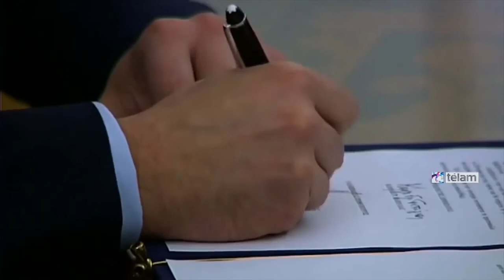Encuentro “Salir del euro”, Ricard Juan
Video realizado en Barcelona durante el encuentro internacional “salir del Euro” que tuvo lugar los días 10 y 11 de Octubre.
El video es de la ponencia de Ricardo Juan miembro de CCOO-SEAT.